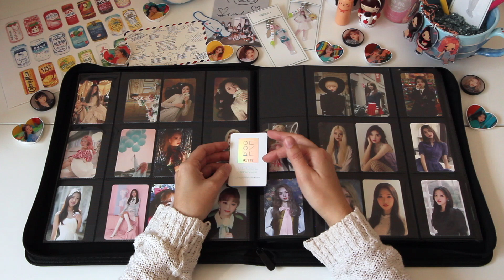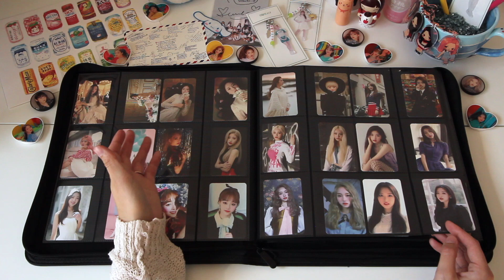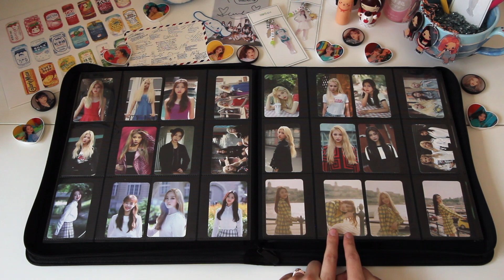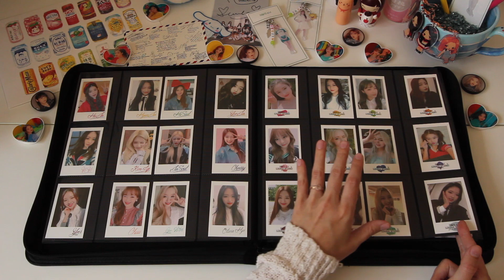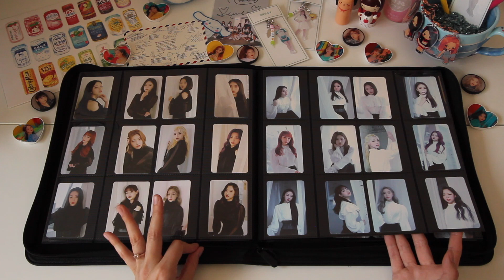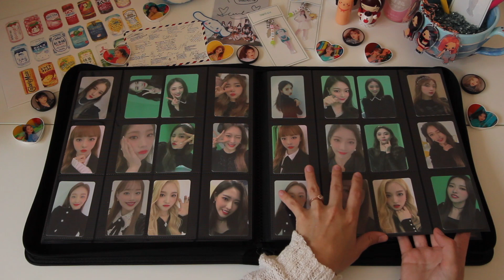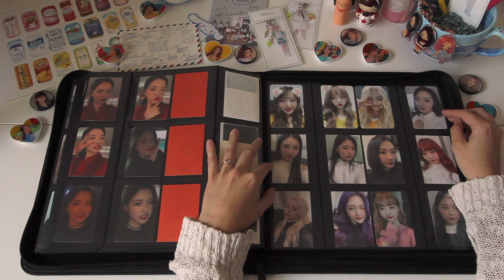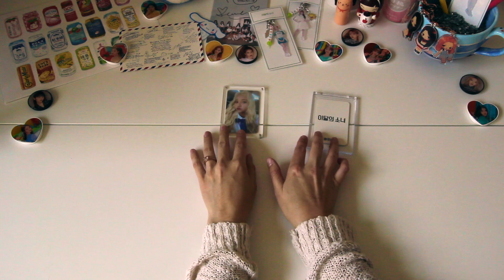Into the Loonaverse, Part 1: My 450+ Loona Photocard Collection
Hello again! Long time, no upload! I'm back, just in time for Loona's second comeback of the year and with a Loona collection post as well! I asked my followers on instagram what they'd be most interested in seeing from my kpop collection and Loona won by a significant number of votes. As a result, I'll be posting a mini-series of Loona videos - this one, one for my other "binder" items, albums and photobooks, and all the other random things Loona has released that I've felt the strange need to buy.

I mentioned 2 fan artists in this video, but I only can recall the name of one. The first fan artist is bittwpom If you know the name of the second artist, please feel free to let me know who it is in the comments, so I can add a link to their SNS or work here.

Sorry if this video isn't exactly perfect quality - I've kind of forgotten how to do this recording thing and am re-figuring it out as I go. Hopefully you guys will still enjoy the video and what's to come!

Binders:
Ultra pro